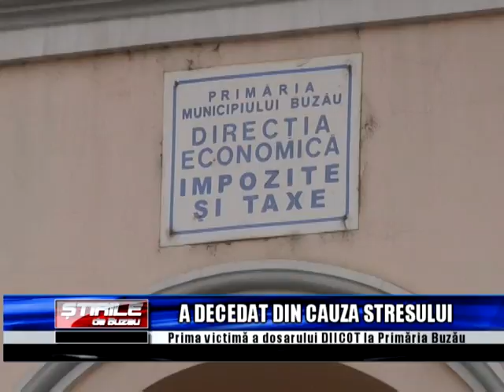A DECEDAT DIN CAUZA STRESULUI